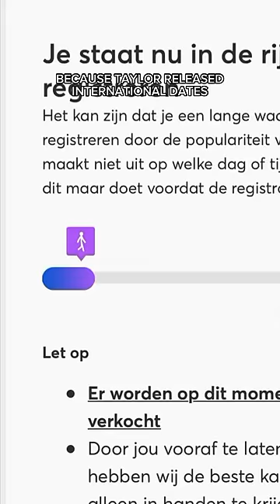THE RETURN OF THE NAUSEA & INTERNATIONAL DATES🤰🏼💜